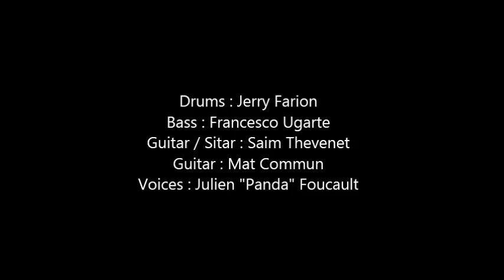Pitbulls in the Nursery - Lunatic (Official Full Lenght Album)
Lunatic is the first album of Pitbulls in the Nursery.
Recorded @ Studio des Milans (Gojira)
Masterised @ Jean Pierre Bouquet

Lente Agony : 0:00 - 2:19
Lunatic Factory : 2:19 - 7:24
W Crew : 7:24 - 12:40
Impact : 12:40 - 16:14
Corrupt TV : 16:14 - 21:34
Strong : 21:34 - 25:14
Antagony : 25:14 - 27:38
Calibrated : 27:38 - 32:46
Monkey's Masturbation : 32:46 - 36:41
La Norme : 36:41 - 41:00
In My Veins : 41:00 - 46:34
Marwa : 46:34 - 56:37